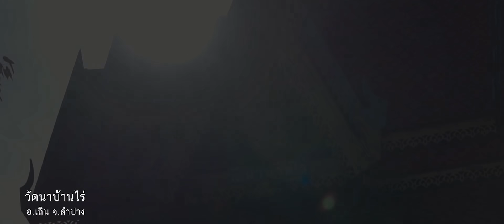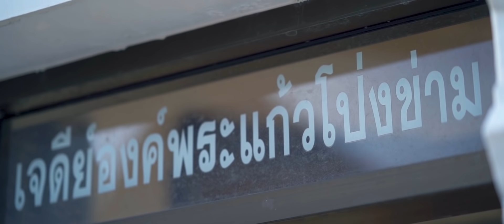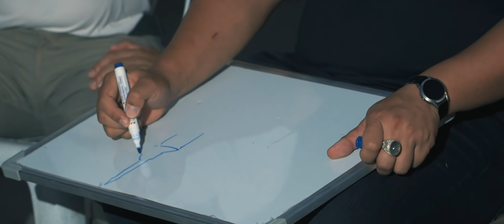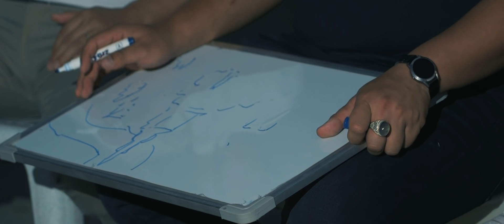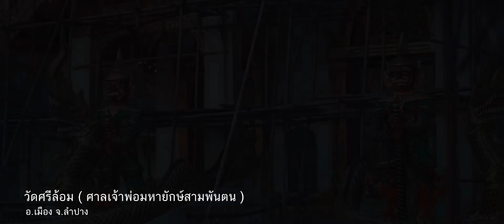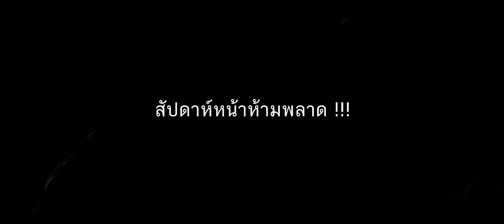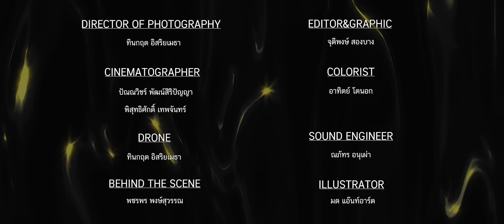EP.75 ตอน หินศักดิ์สิทธิ์แก้วโป่งข่าม ( Sacred Stone )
เรื่องราวของการเดินทางเพื่อรวบรวมมวลสารศักดิ์สิทธิ์เพื่อจัดสร้างพญาปุริสาทได้เริ่มต้นขึ้นแล้ว !
ในอีพีนี้จะพาทุกคนมุ่งสู่จังหวัดลำปาง กับภารกิจอัญเชิญมวลสารที่มีชื่อว่า แก้วโป่งข่าม
ของศักดิ์สิทธิ์ ณ อ.เถิน จ.ลำปาง ที่ๆมีความเชื่อว่า มีพญายักษ์ 3 ตนเฝ้าอยู่

เรื่องราวของแก้วโป่งข่ามจะเป็นอย่างไร ติดตามได้
ในรายการ TheGhostSecret EP.75 ตอน หินศักดิ์สิทธิ์แก้วโป่งข่าม ( Sacred Stone )